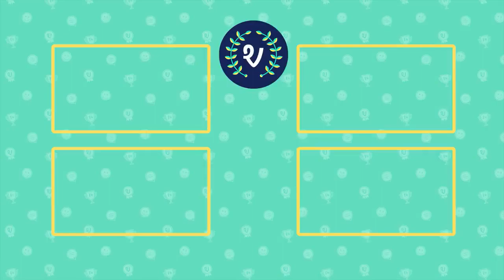Funniest Cats -😺 That Will Make You Smile -😺 Funny Cats Videos V.34